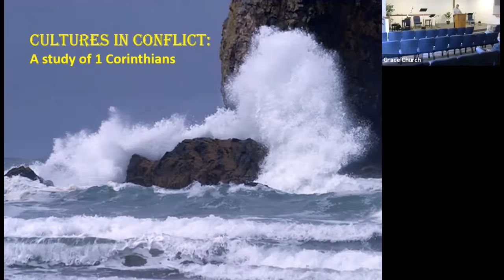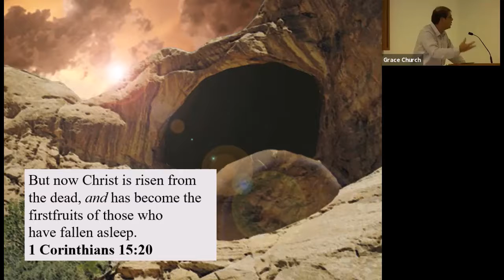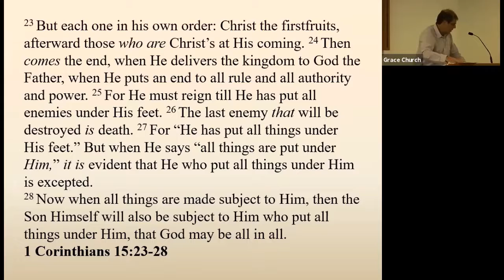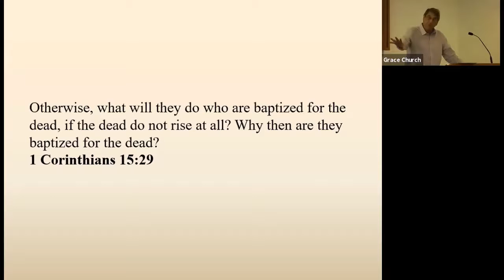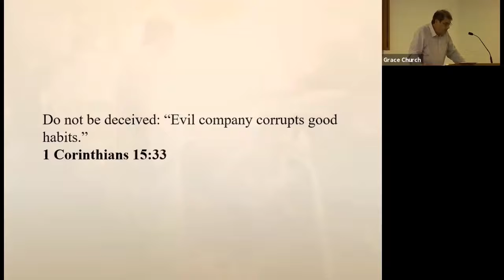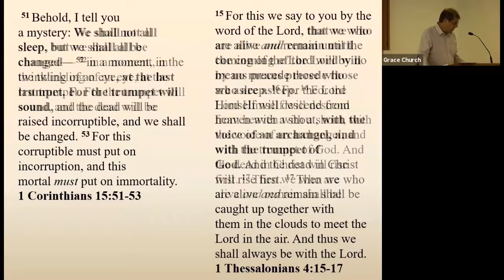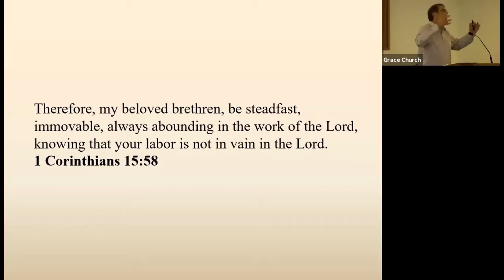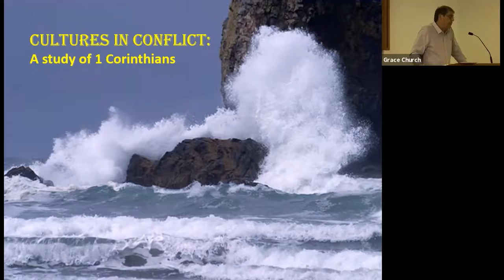Grace Church Sermon 2020/08/30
Cultures in Conflict: A Study of 1 Corinthians
Part 21: 1 Corinthians 15:20-58
Christ is Now Risen
Life Comes Through Christ
End Times
Why Waste Our Time?
The Resurrection Body
A Mystery
Our Labor is Not in Vain